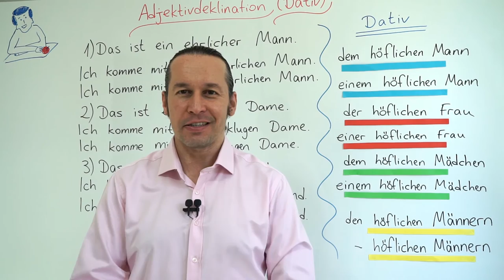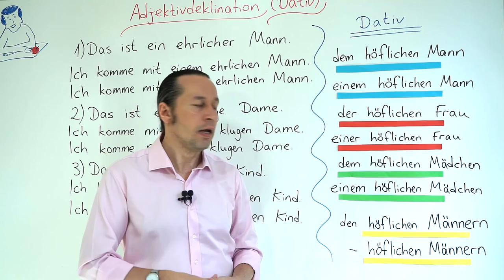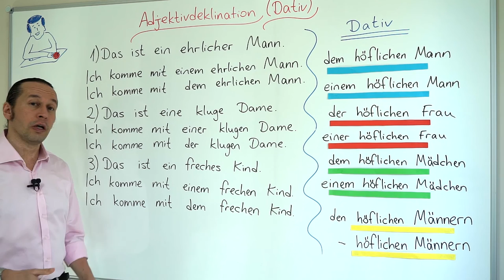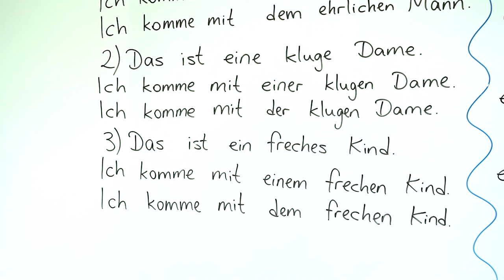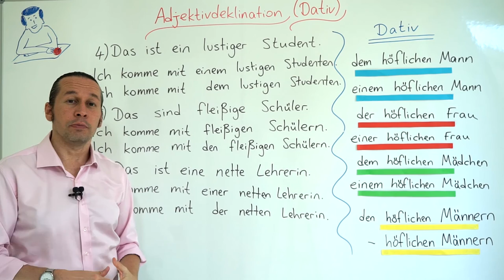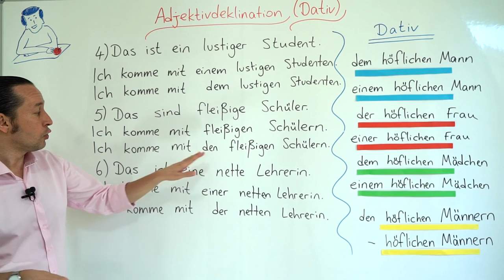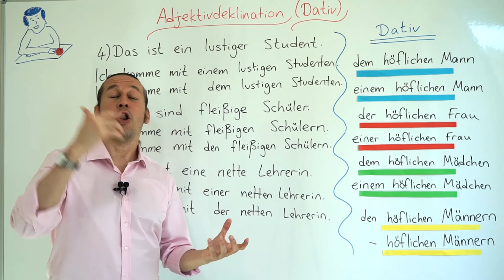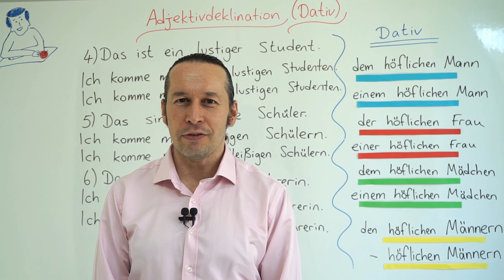Almanca A2 INTENSIV Ders - 22 Adjektivdeklination (Dativ)- Almanca Sıfat Çekimleri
Almanca öğreniyorum diyen herkese merhaba. Bu Almanca Kolay dersimizde, Adjektivdeklination (Dativ)- Almanca Sıfat Çekimleri konusunu öğreniyoruz.